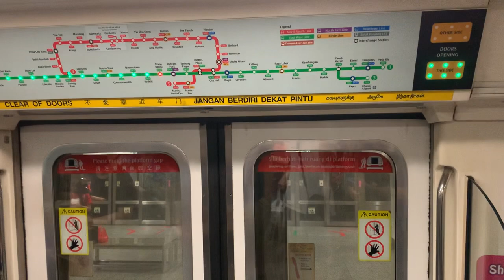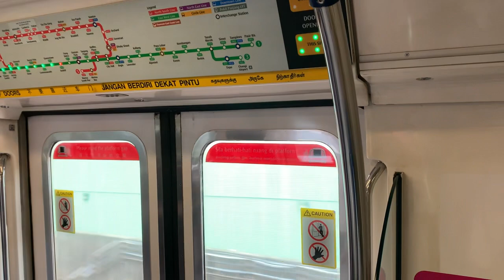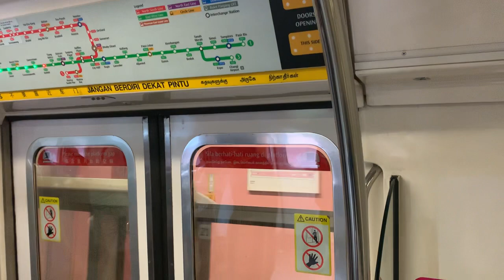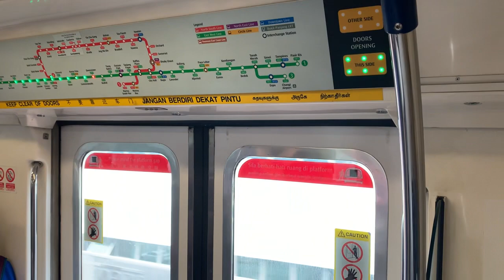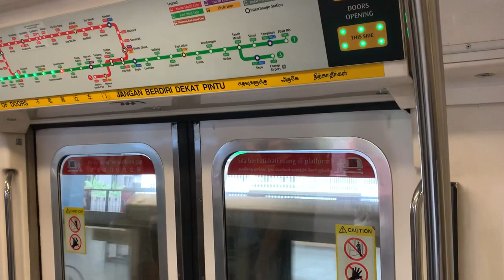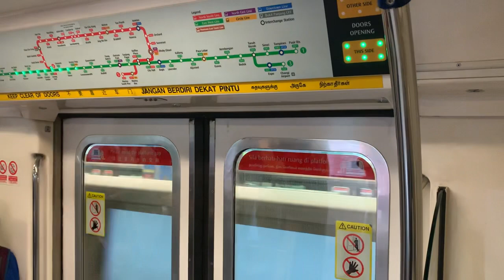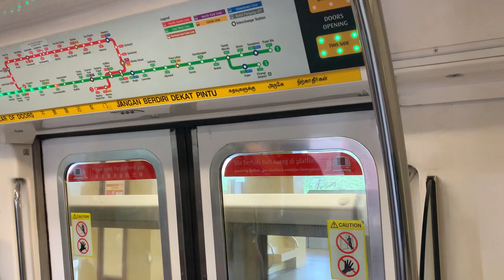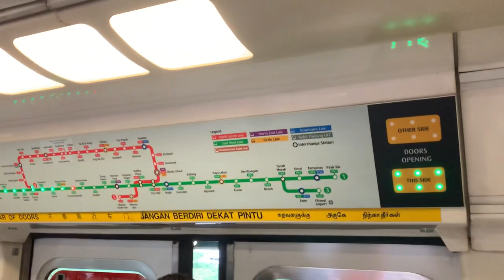SMRT Trains EWL Kawasaki Heavy Industries C151 [009/010] - Tiong Bahru to Commonwealth (➡️ Joo Koon)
Recorded on 8 February 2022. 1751hrs-1758hrs. I went back to EW23 Clementi with C151 009/010. But I filmed from EW17 Tiong Bahru to EW20 Commonwealth for EW29 Joo Koon, but abit difficult due to crowdness inside.

Anyways, supposed to be until EW21/CC22 Buona Vista, but I trimmed to EW20 Commonwealth as between EW20 Commonwealth - EW21/CC22 Buona Vista was abit disruptive and difficult for me. Anyways - I make it clear, C151 is fine to have such difficulties which I can easily trim it.

Published on 26 March 2022, 1330hrs